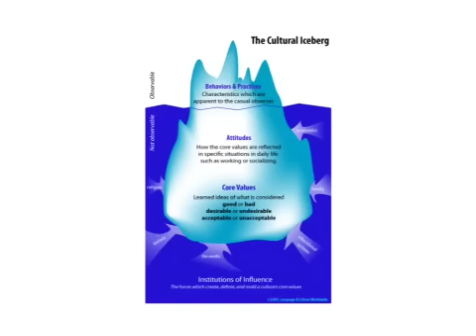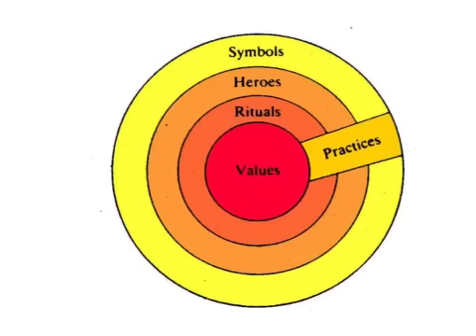Cultural Onion vs Cultural Iceberg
C'mon, Read the title!